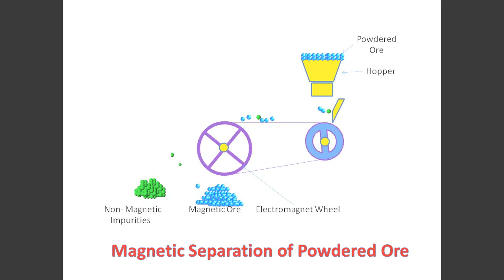Magnetic Separation of Ore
Principals of extraction of metals - Dr. Anil Kumar